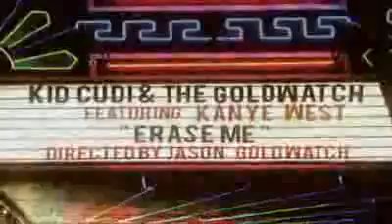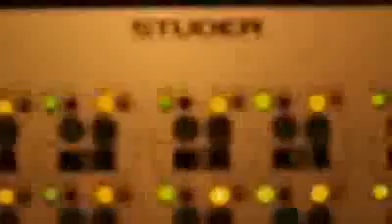Kid Cudi Erase Me ft Kanye West